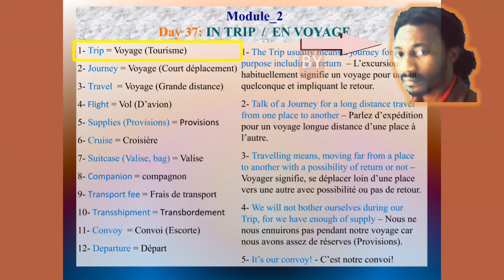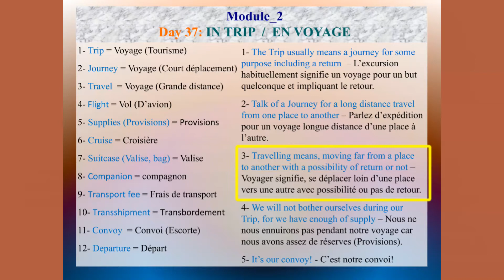1DTW-1JDM MODULE 02 DAY 037 IN TRIP - EN VOYAGE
One Day Ten Words - Un Jour Dix Mots (1DTW-1JDM)
English For The African Development By Lohrd Dyla
For The African Intelligent Revolution Program